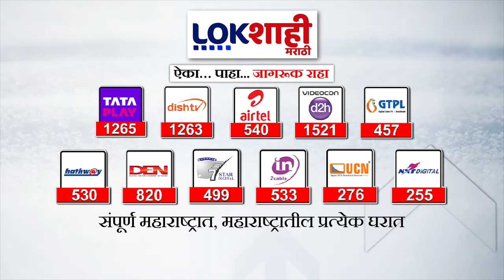Amol Kirtikar: उत्तर पश्चिम मुंबईतून अमोल किर्तीकर विरुद्ध रविंद्र वायकर लढत | Lokshahi Marathi